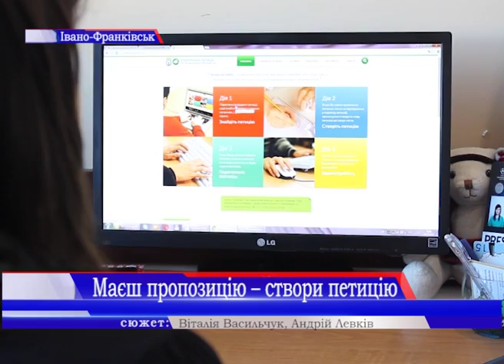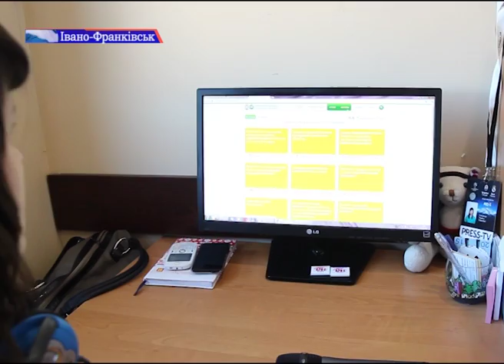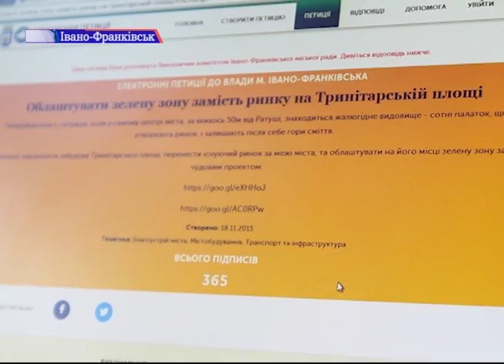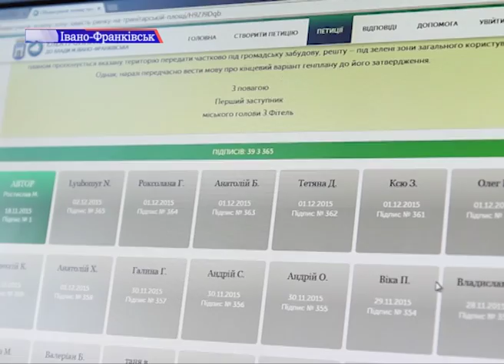Маєш пропозицію - подай петицію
Маєш пропозицію - подай петицію. В Івано-Франківську з’явився сайт, на якому можна підтримати ту чи іншу пропозицію або ж створити свою петицію. Наразі є 122 звернення. Вони стосуються різноманітних проблем міста. Деякі петиції набрали більше 250 голосів. А це означає, що влада має на них реагувати. До слова, одна відповідь на сайті уже є. Що влада пише містянам? – знає Віталія Васильчук.